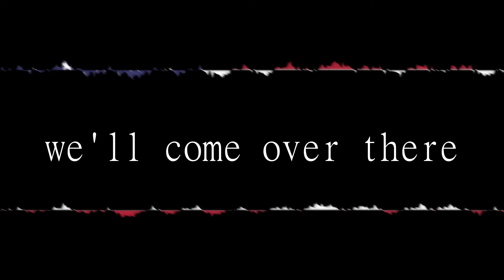advanced warfare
president equifax dripcum's freedomwave spacewoofers must be tested, get tweaked